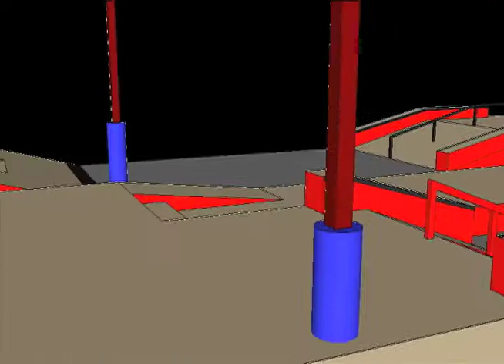Fly-through of Kids That Rip! Remodel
A fly-through of the new street course going in at Kids That Rip! Skateboard Schoo in Mesa, AZ.  A California RampWorks desig and build, the course is a complete remodel of the old street course with an additional 3500 sq. ft. Model and design by CRW's Dug Ketterman .